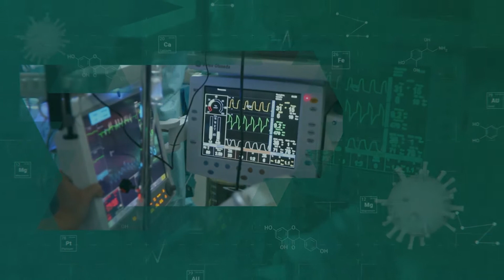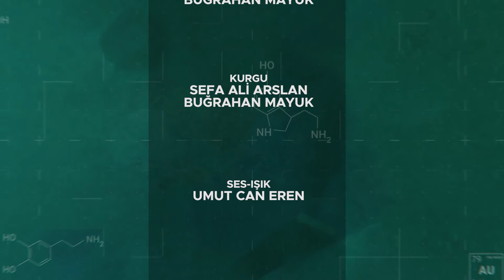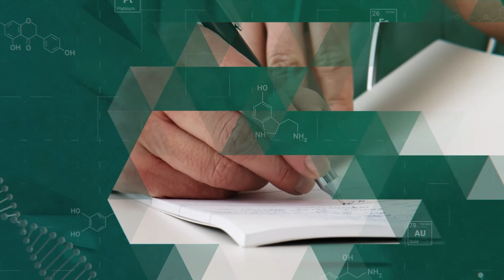Samsun'dan Dünyaya Sağlık 6.Bölüm (10 Mayıs 2022)